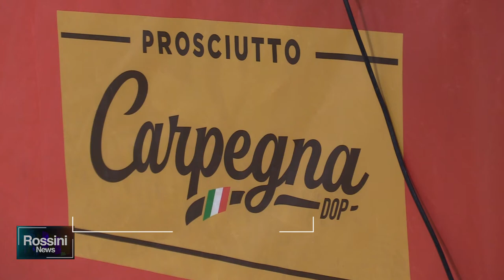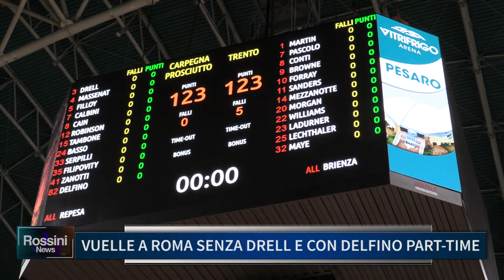VUELLE A ROMA SENZA DRELL E CON DELFINO PART TIME